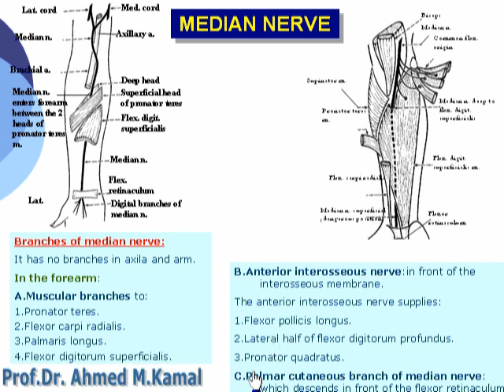093 Median nerve2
مع اطيب تمنيات دكتور/ احمد مصطفي كمال   بالتوفيق والنجاح